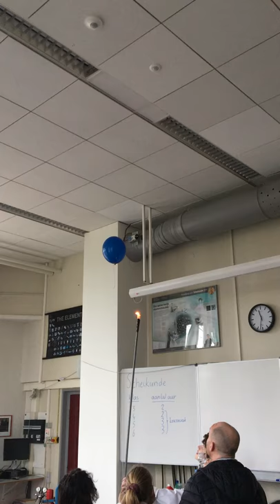Scheikundeproefje Amsterdams Lyceum 01-02-20